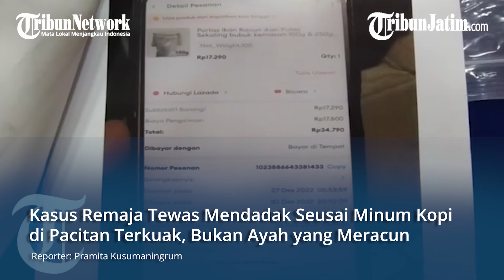TERKUAK KEMATIAN SISWA SMP DI PACITAN, Tetangga Asal Masukkan Sianida ke Kopi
Reporter: Pramita Kusumaningrum

TRIBUNJATIM.COM, PACITAN - Misteri tewas mendadaknya MR (14), Remaja Sudimoro Pacitan pasca meneguk kopi, akhirnya mulai terkuak.

Setelah sempat mencurigai ayah korban yang membuatkan kopi, Polisi kini meringkus Ayuk Findi Antika (26), tetangga korban

Ayuk sendiri dikenal sebagai tetangga dekat, sehingga keluarga korban sama sekali tidak curiga melihat Ayuk asal keluar masuk rumah mereka.

Usut punya usut, hal ini dilakukan Ayuk untuk menghambat penyelidikan kasus pencurian, yang dilakukan Ayuk di rumah Korban